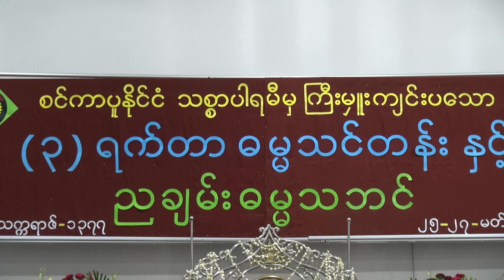အရွင္ရာဇိႏၵ(ရေဝႏြယ္-အင္းမ)ေဟာၾကားေတာ္မူသည့္ ေနကၡမပါရမီ တရားေတာ္ (၂၇.၃.၂၀၁၆)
သစၥာပါရမီမွ ႀကီးမွဴးက်င္းပခဲ့ေသာ (၃) ရက္တာ ညခ်မ္းတရားပြဲ၌ ဆရာေတာ္ အရွင္ရာဇိႏၵ(ရေဝႏြယ္-အင္းမ)ေဟာၾကားေတာ္မူသည့္
ေနကၡမပါရမီ တရားေတာ္ (၂၇.၃.၂၀၁၆)